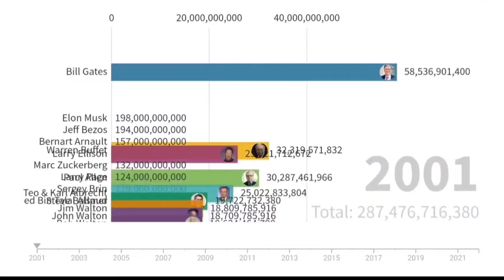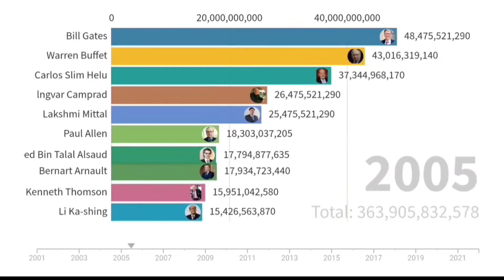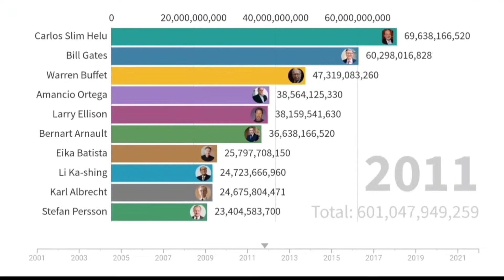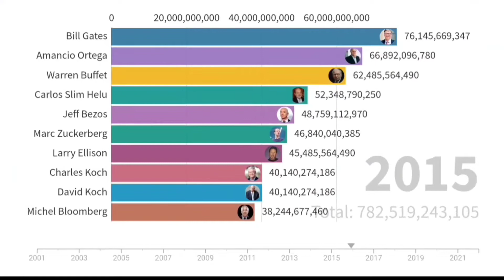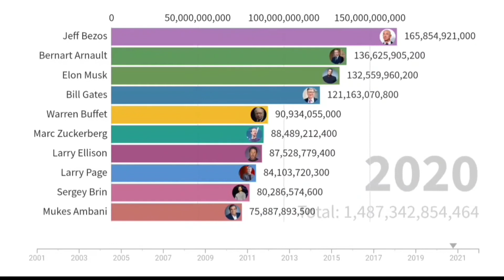The World's Richest Billioners 2001-2022 ( Top Billioners Ranking)